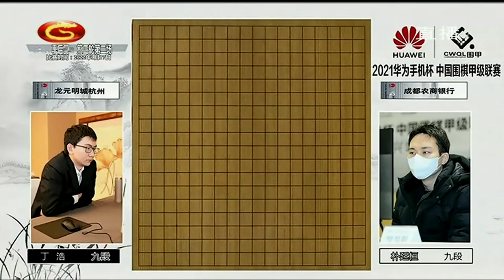20220117天元围棋赛事直播2021围甲联赛季后赛第3轮第2场 丁浩VS朴廷桓（黄奕中、贾罡璐）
2021围甲联赛 季后赛